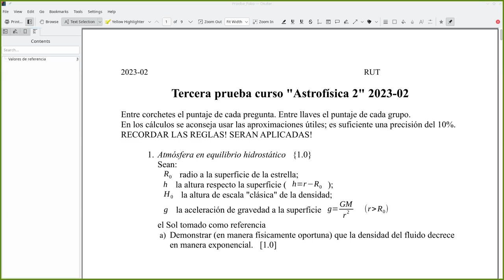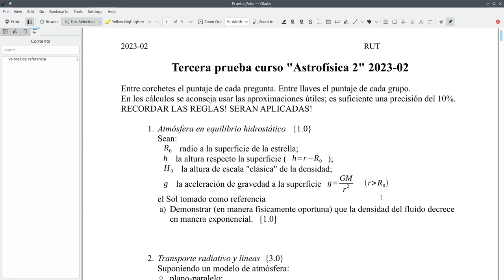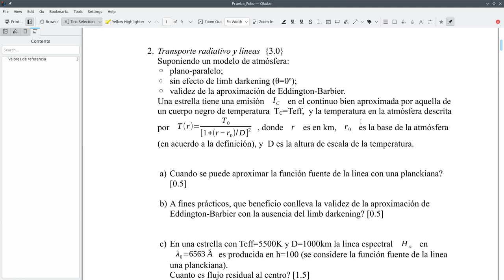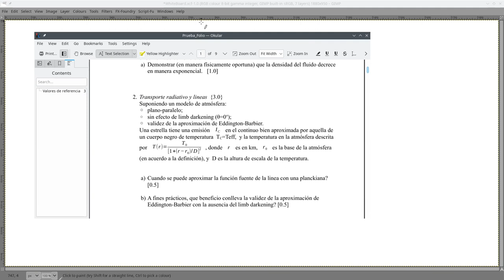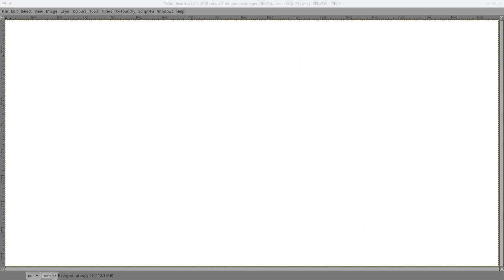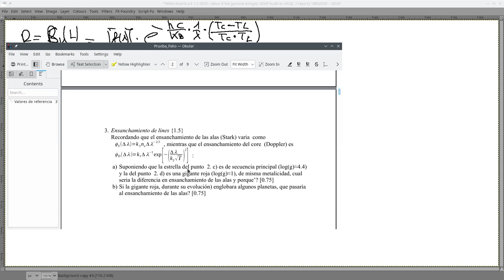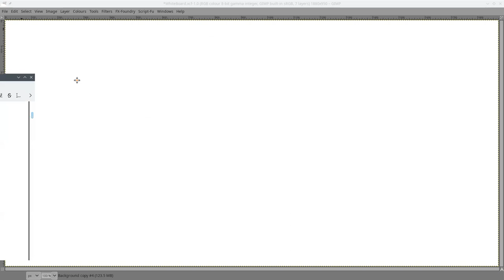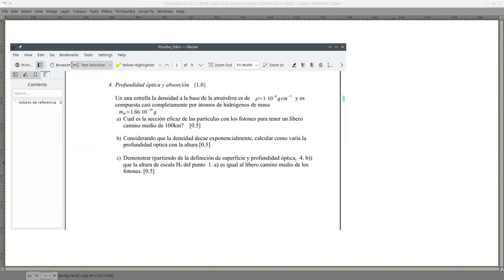Astrofisica2 2023/01 UCN: Correccion Prueba 2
Correccion de la segunda prueba